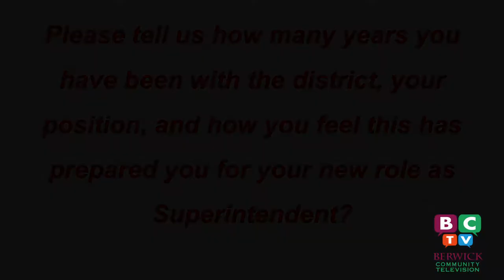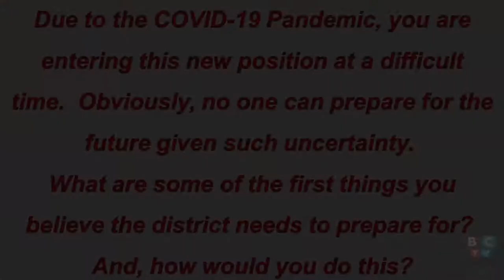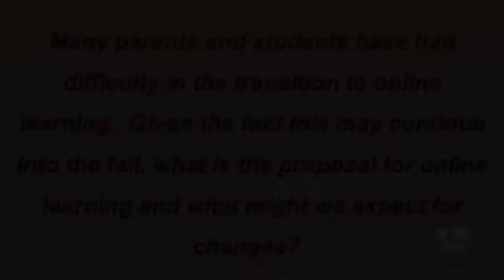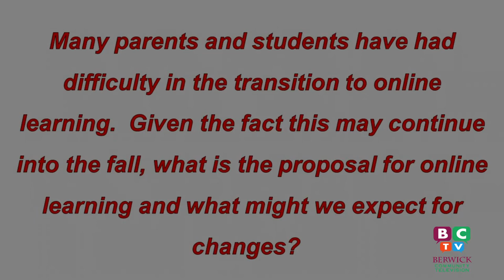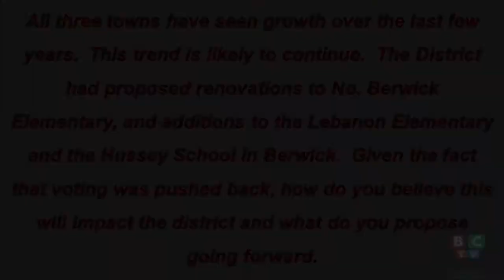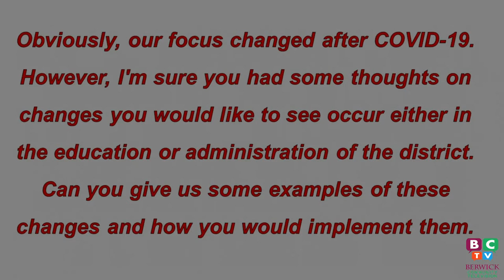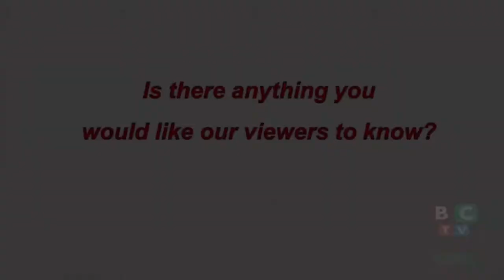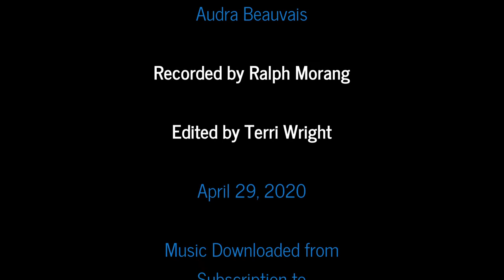An Interview with Newly Appointed Superintendent Audra Beauvais Interview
Meet Audra Beauvais, newly hired Superintendent of MSAD 60 - Berwick, No. Berwick, and Lebanon, Maine.  BCTV interviewed her to learn more about what the plans are going forward.